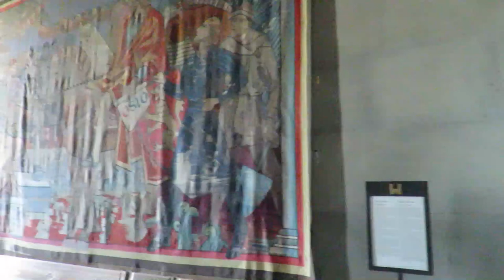Tu-Mi.com - Oslo 11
Norway